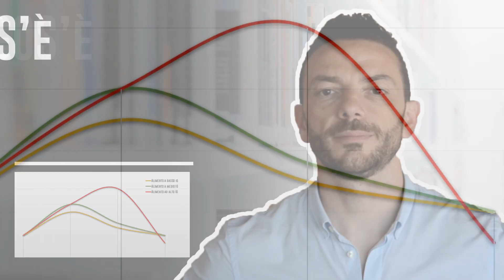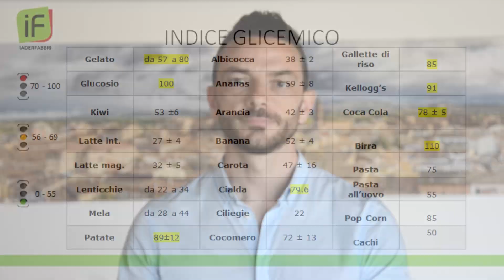Cos'è l'INDICE GLICEMICO? - Domande al Nutrizionista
Molti di voi mi chiedono spiegazioni su un parametro che si usa in alimentazione; non è l'unico in via esclusiva, ma certamente può essere un parametro molto interessante nell'ambito alimentare.

Questo parametro si chiama "Indice Glicemico", inventato nel 1981 dal dottor Jenkins ed è un parametro che valuta maggiormente la qualità di ciò che mangiamo in relazione ai suoi effetti sulla glicemia, rispetto ai parametri classici delle quantità di ciò che mangiamo, quindi QUALITA' VS QUANTITA'.

Scopriamo insieme che cos'è l'indice glicemico e se hai commenti o domande ti prego di scrivere sotto al video.

Segui il mio canale, 2 video a settimana su Nutrizione e Benessere

Leggi "L'Indice di Equilibrio":